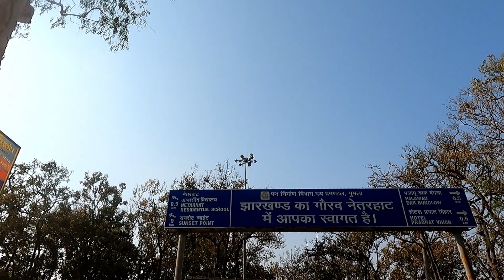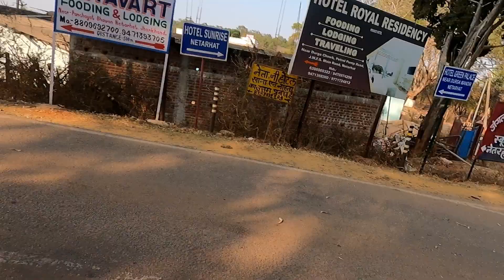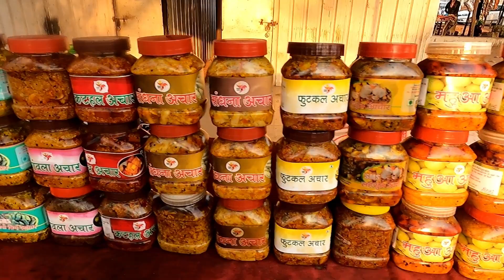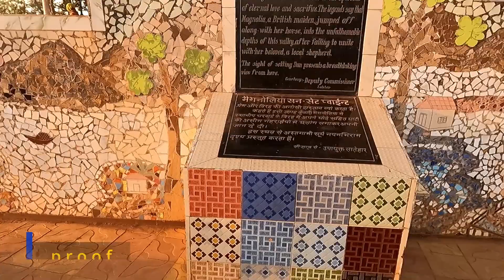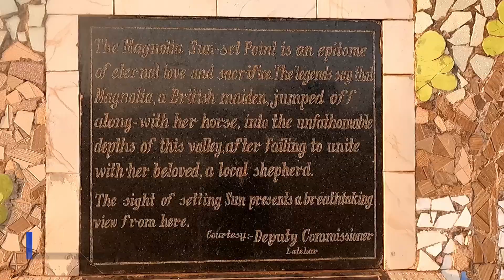Netarhat sunset point || Symbol of love❣️